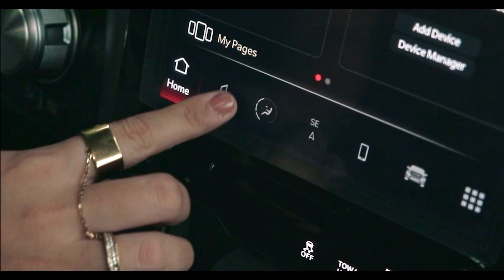CAReoke with Yassi!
🚗 + 🎤 Yass to CAReoke trip! Who do you want Yassi to jam and sing their hearts out with?

Watch the upcoming episodes of CAReoke with Yassi every Thursday at 6PM only on her YouTube channel!